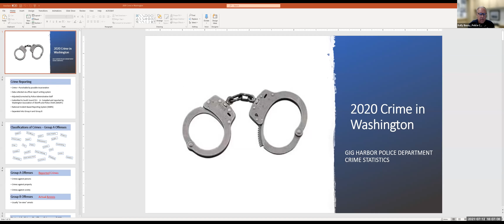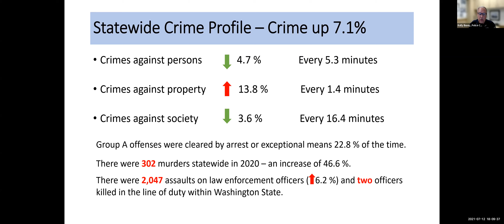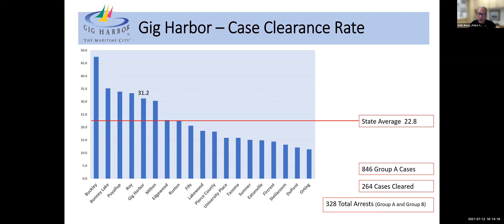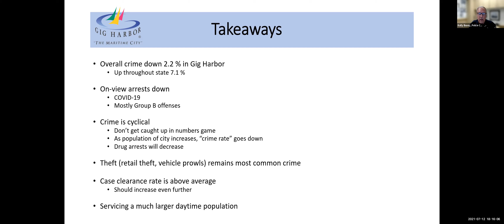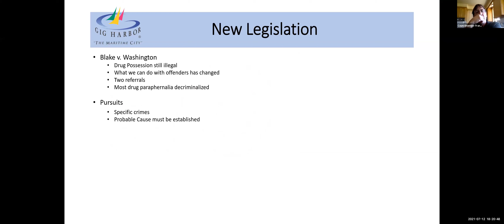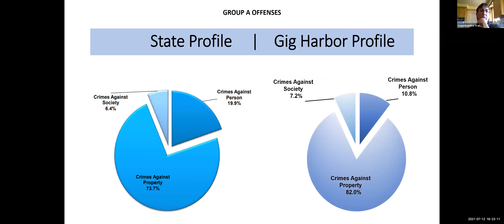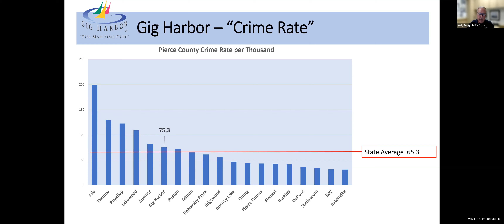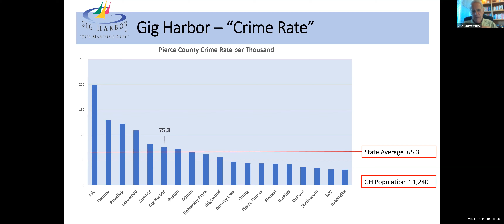Gig Harbor City Council Meeting - July 12, 2021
AGENDA

CHANGES TO THE AGENDA 3:20
CONSENT AGENDA 3:30
MAYOR'S REPORT 4:08
CITY ADMINISTRATOR'S REPORT 5:25
PUBLIC COMMENT ON NON-AGENDA ITEMS 6:40
NEW BUSINESS
     1. Emergency Water Intertie – Canterwood Blvd – Professional Services Contract 15:35
     2. Residential Lease Agreement Authorization – 7601 Soundview 20:37
STAFF REPORT
     1. 2020 Crime Statistics Report 34:30
COUNCIL REPORTS / COMMENTS 58:20
ANNOUNCEMENT OF UPCOMING MEETINGS 1:22:00
ADJOURN